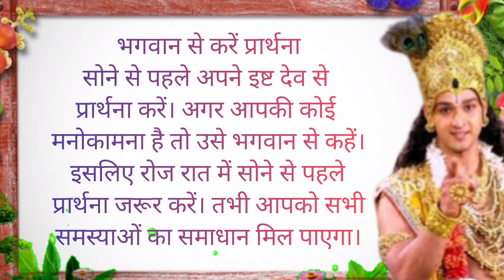👍 रात को सोने से पहले जरूर करें ये काम ! बदल जायेगी आपकी सोई किस्मत । vastu upay for money problems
👇your queries 👇
रात को सोने से पहले जरूर करें ये काम
रात में सोने से पहले ये काम जरूर करें
रात को सोने से पहले महिलाएं जरूर करें ये काम
जो भक्त रात को सोने से पहले यह दो काम जरूर कर लेना
सोने से पहले प्राथना जारूर करें
सोने से पहले यह वचन जरूर पढ़े हैं
रात में सोने से पहले यह काम जरूर करे
आपकी किस्मत बदल जाएगी
4 वचन सोने से पहले जरूर पढ़ें
रात को सोने से पहले यह जरुर करे
सोने से पहले क्या करें
सोने से पहले क्या करें क्या न करें
 vastu
vastu tips
vastu dosh ke upay
vastu shastra
upay
vastu upay
vastu dosh dur karne ke upay
easy vastu upay
vastu dosh
vastu ke upay
saral vastu upay
vastu upay marathi
vastu upay for home
vastu dosh upay
vastu upay for money
vastu tips for home
vastu dosh nivaran upay
vastu upay for money problems
vastu for home
vastu remedies
vastu dosh dur karne ke upay vastu tips